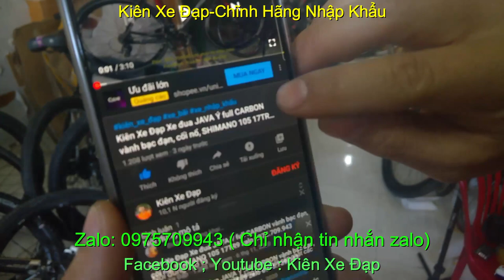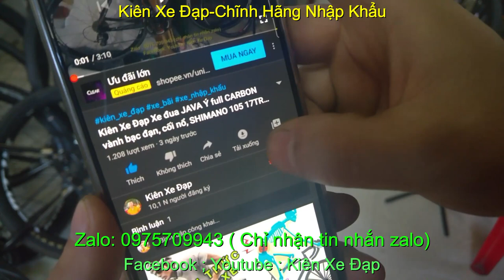Kiên Xe Đạp xe đạp địa hình XDS ROMANCE 700 giá ĐÃ BÁN zalo 0975709943